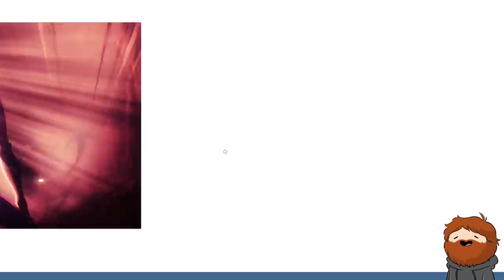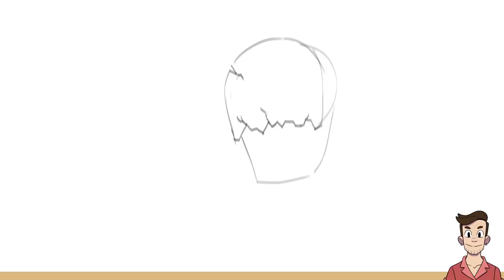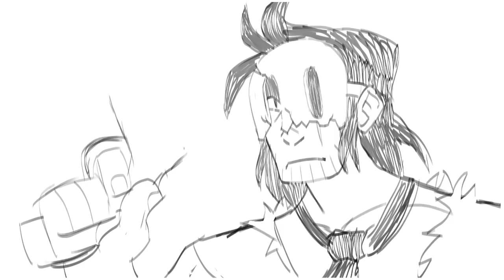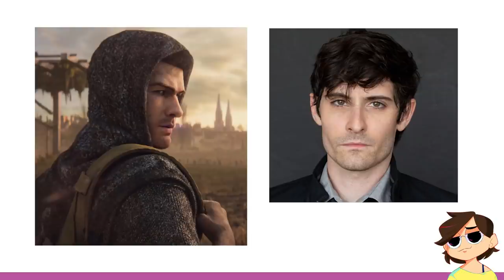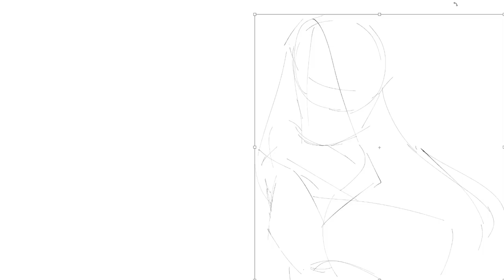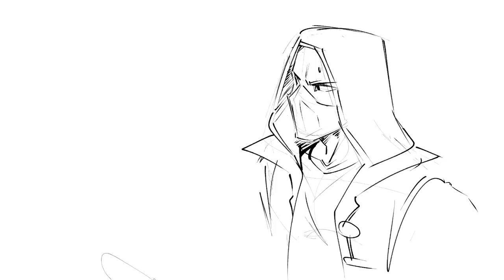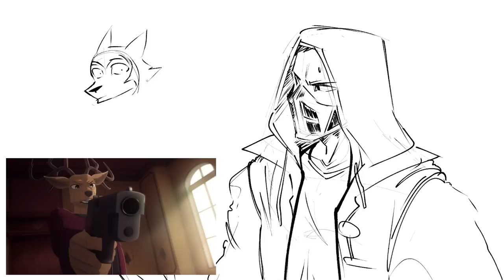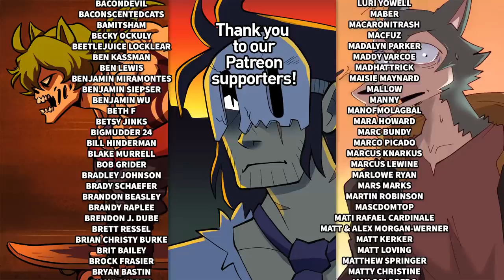Drawing Post Apocalyptic Anime (ft. Jonah Scott)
Special guest Jonah Scott challenges Nathan, Jacob, and Karina to draw characters that he voices but if they were in a zombie apocalypse.